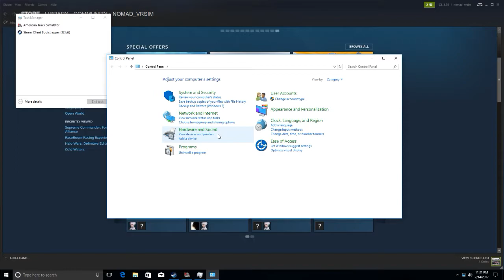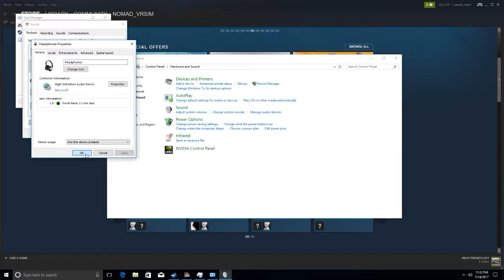American Truck SIM | Big Horn-Black Velvet | MoDs | One Stop SiM Channel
Welcome to CanadianKrispyBacon LIVE. Follow us; a Father/Son Broadcasting Team streaming LIVE and Unedited Simulation Gaming videos.

GPU: GeForce GTX 650 Ti
CPU: AMD Athlon(tm) X4 860K Quad Core Processor
Memory: 8 GB RAM (7.95 GB RAM usable)
Current resolution: 1920 x 1080, 59Hz
Operating system: Microsoft Windows 10 Enterprise